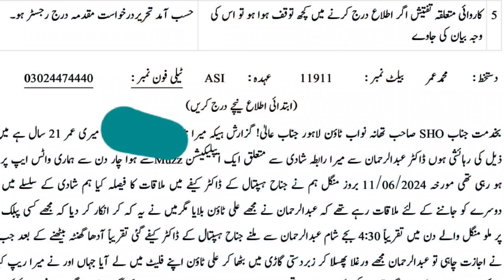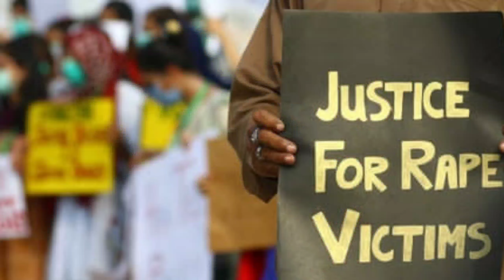Shadi Rishta Application Ny Larki Ki Zindagi Barbad Kar Di | MHaroon Vlogs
Lahore Shadi Rishta Muzz Application | والدین ہوجائیں ہوشیارShadi Rishta Application Ny Larki Ki Zindagi Barbad Kar Di | MHaroon Vlogs

Shadi online ny Zindagi Barbad krdi
Rishta Application Ny Larki Ki Zindagi Barbad Kar Di
Rishta Application fraud
Doctor Ny Larki Ki Zindagi Barbad Kar Di
Doctor ny Flat per Larki ko bulya